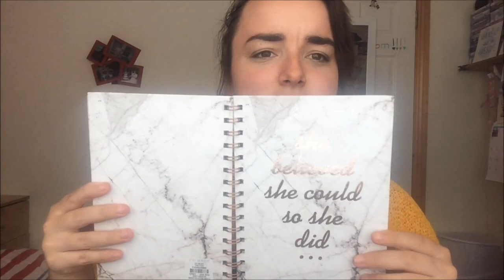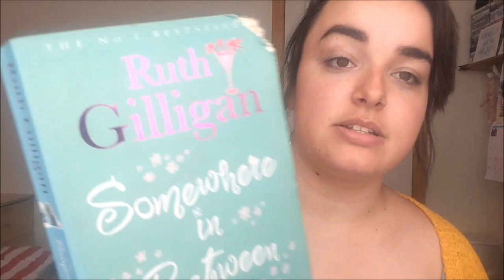THE TMI TAG! (TEA SPILT)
WARNING: TEA SPILT! PROCEED WITH CAUTION!

TMI Tag Questions

1: What are you wearing?
2: Ever been in love?
3: Ever had a terrible breakup?
4: How tall are you?
5: How much do you weigh?
6: Any tattoos?
7: Any piercings?
8: OTP?
9: Favourite show?
10: Favourite bands?
11: Something you miss?
12: Favourite song?
13: How old are you?
14: Zodiac sign?
15: Quality you look for in a partner?
16: Favourite Quote?
17: Favourite actor?
18: Favourite colour?
19: Loud music or soft?
20: Where do you go when you’re sad?
21: How long does it take you to shower?
22: How long does it take you to get ready in the morning?
23: Ever been in a physical fight?
24: Turn on?
25: Turn off?
26: The reason I joined YouTube?
27: Fears?
28: Last thing that made you cry?
29: Last time you said you loved someone?
30: Meaning behind your YouTube Name?
31: Last book you read?
32: The book you’re currently reading?
33: Last show you watched?
34: Last person you talked to?
35: The relationship between you and the person you last texted?
36: Favourite food?
37: Place you want to visit?
38: Last place you were?
39: Do you have a crush?
40: Last time you kissed someone?
41: Last time you were insulted?
42: Favourite flavour of sweet?
43: What instruments do you play?
44: Favourite piece of jewellery?
45: Last sport you played?
46: Last song you sang?
47: Favourite chat up line?
48: Have you ever used it?
49: Last time you hung out with anyone?
50: Who should answer these questions next?